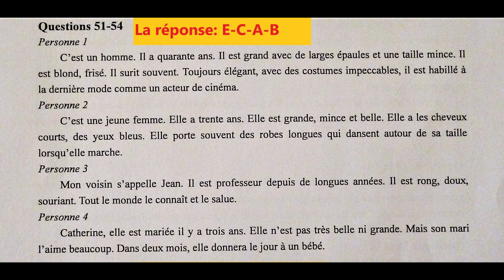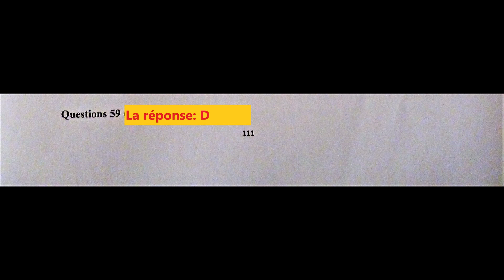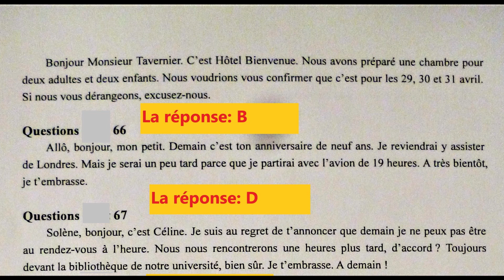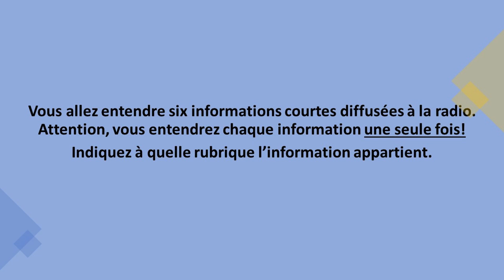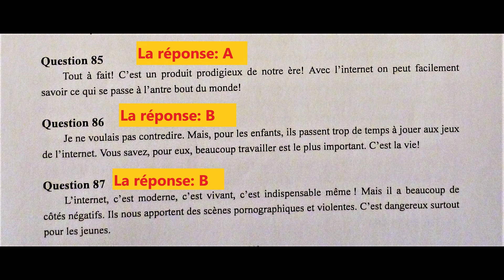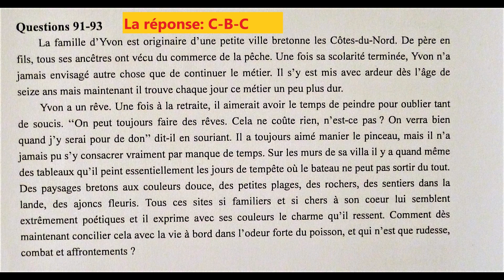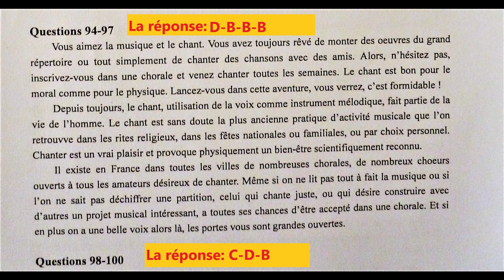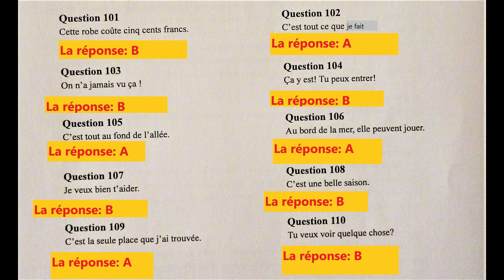(Correction)TEFAQ/TEFCanada/TEF: Compréhension Orale Examen(4), 2021(Listening exam(4) Answer).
Vous trouverez ici toutes les réponses de l'examen numéro (4) de Compréhension Orale du TEFAQ/TEF Canada exam/TEF.

This video shows the answers to tef test sample number (4) for tef preparation online.
TEF Exam for moving to Canada, cic quebec, France, or any French-speaking country.